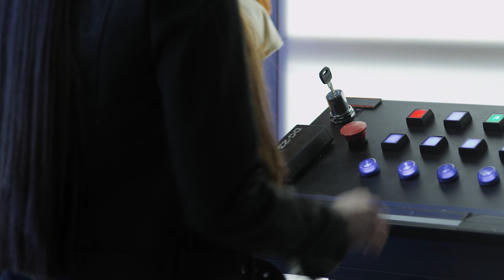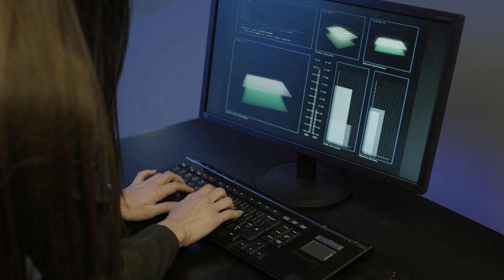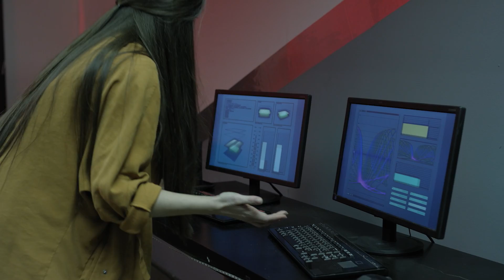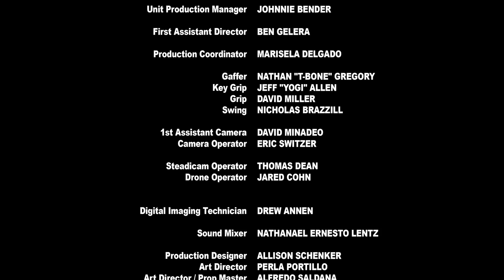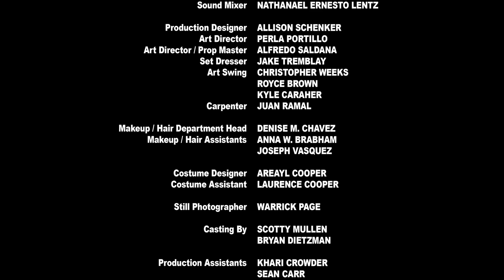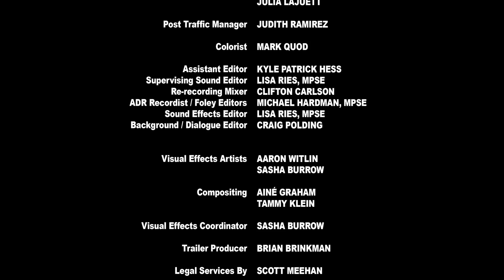Avengers Grimm: Time wars - Full Movie HD by Film&Clips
Director: Maximilian Elfeldt
Writer: Jeremy M. Inman
Star: Lauren Parkinson, Elizabeth Eileen, Marah Fairclough

When Rumpelstiltskin tries to take over Earth once and for all, The Avengers Grimm must track him down through time in order to defeat him.
(2018)